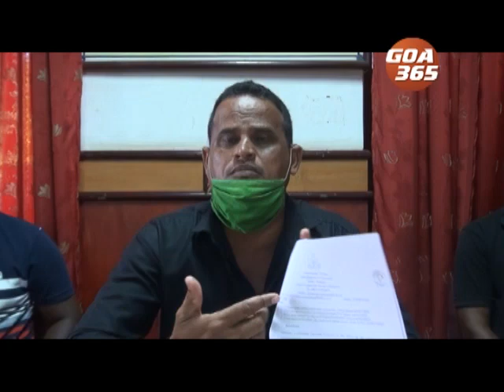Arrest thief stealing trucks, parts demand Salcete truckers